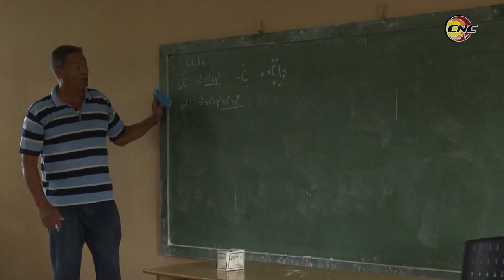Universidad de Granma trabaja por obtener acreditación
Más de 16 mil jóvenes cursan estudios en la Universidad de Granma. Junto al claustro de profesores y los trabajadores en general la comunidad universitaria granmense participa en la acreditación de la institución, resultado que avala la calidad de sus procesos.